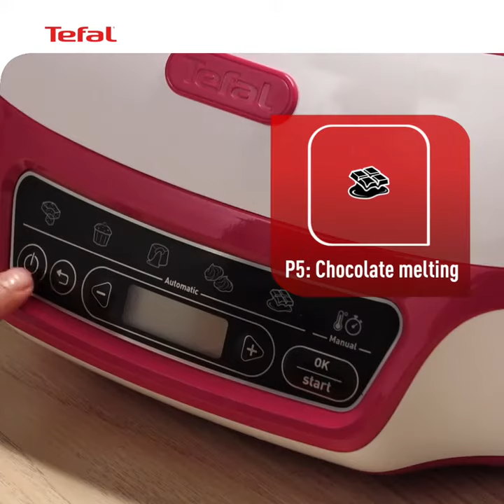Tefal Cake Factory (coeur coulant) - Fun cooking - Productvideo Vandenborre.be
NL : Productvideo Tefal CAKE FACTORY - Fun cooking - te verkrijgen bij Vandenborre.be
FR : Vidéo produit Tefal CAKE FACTORY - Fun cooking - disponible sur Vandenborre.be